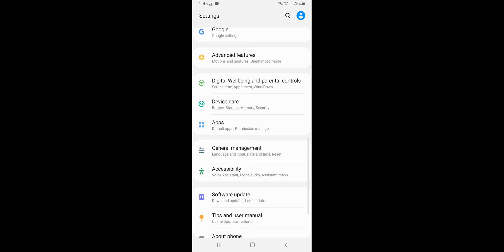Cannot Read Your Fingerprint if This Continues, Restart Your Phone Problem Solve